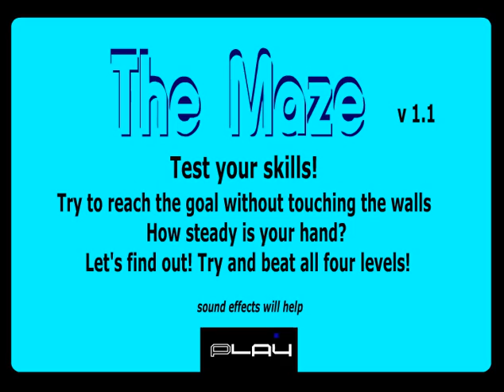scary mace game